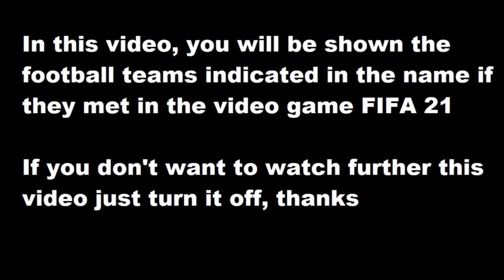Italia vs España 1-1 - Resumen (Pen 4-2) | EURO 2020